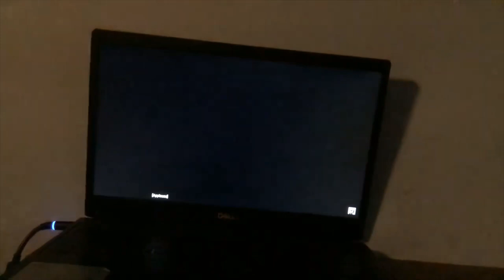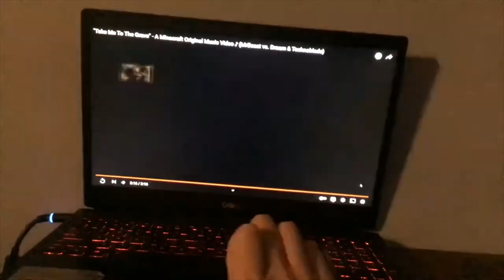COMING FOR YOU